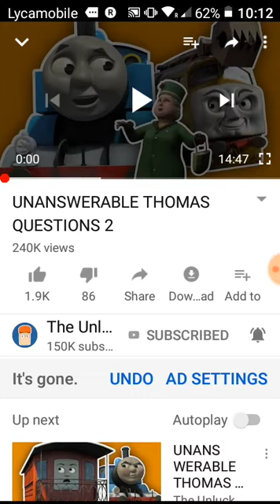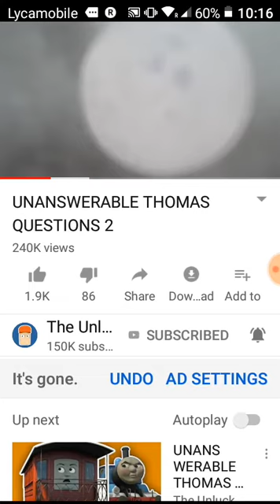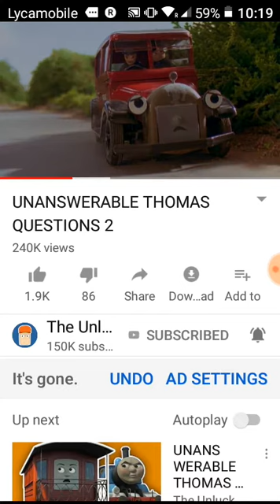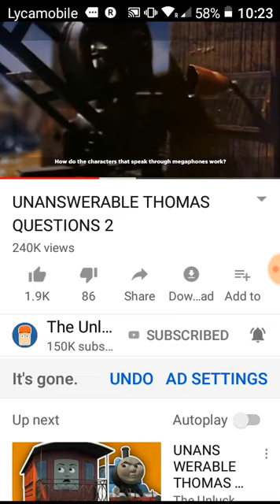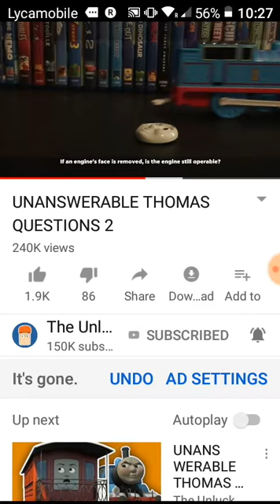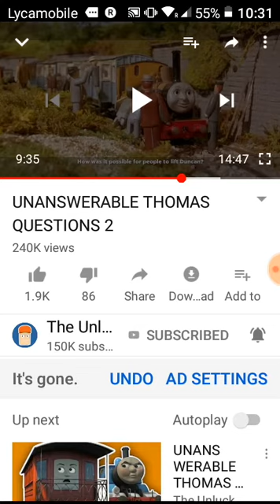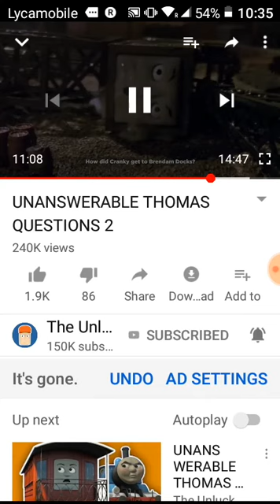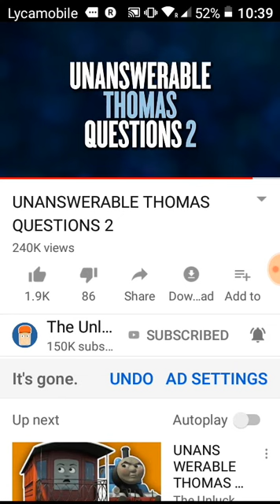Me answering unanswerable Thomas questions 2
These questions are ridiculously hilarious! Credit to unlucky tug, zeo,Vinnie etc...